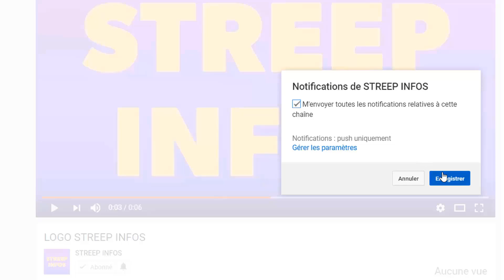Tina Glamour se prononce sur BB-Pet camen/Eunice Zunon lance un pique a camen